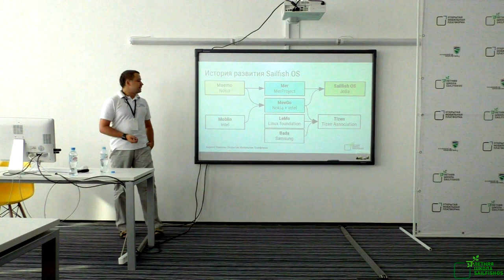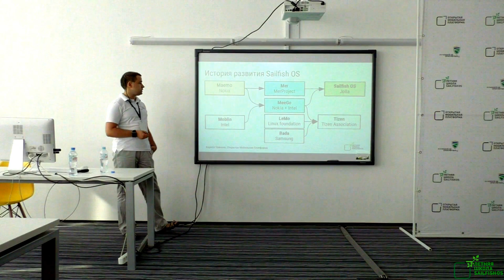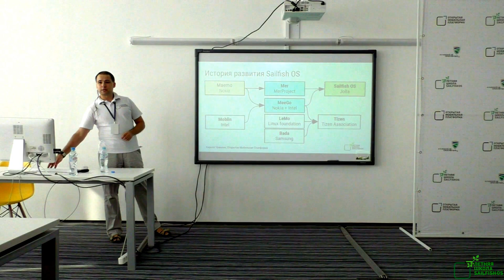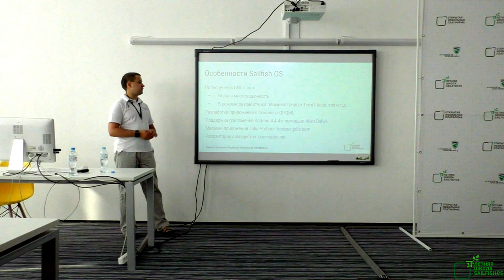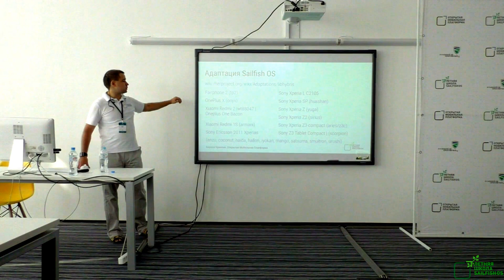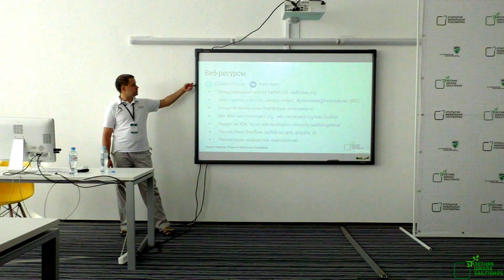Кирилл Чувилин — Знакомство с Sailfish OS